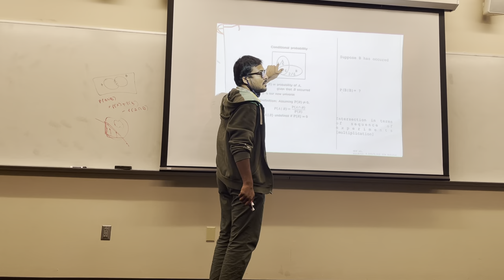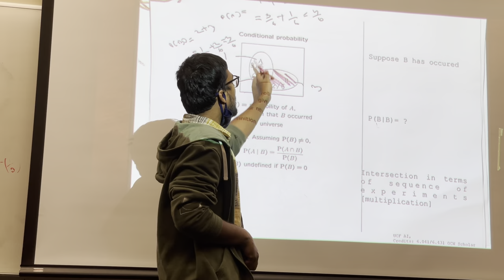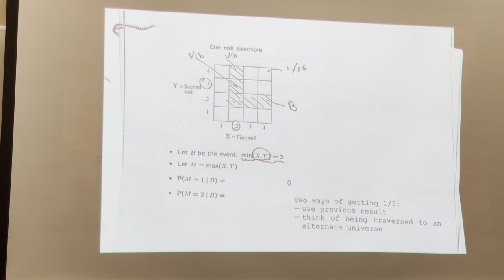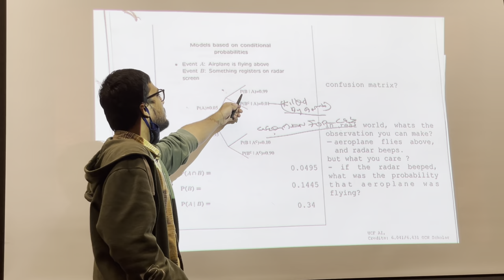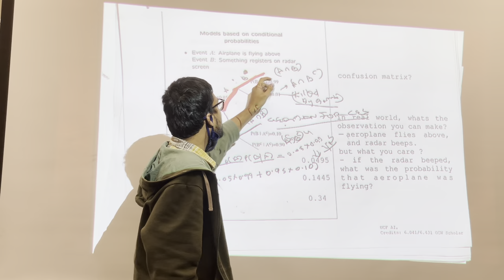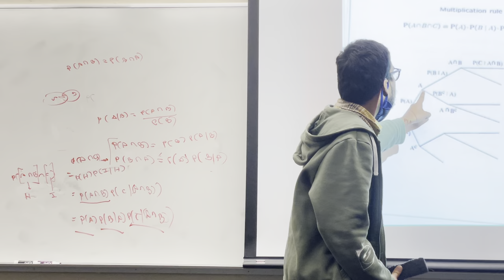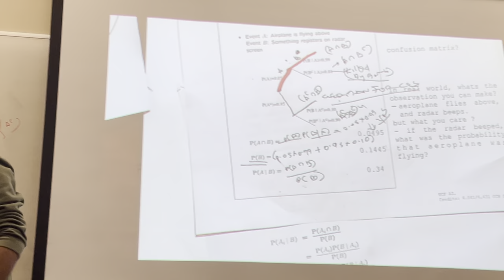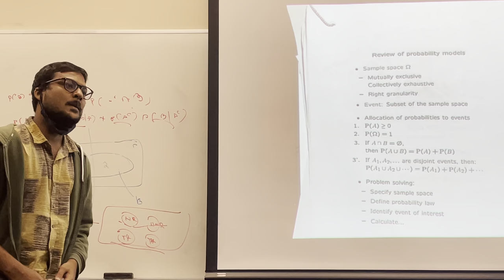Supplementary 02 Conditional Probability and Bayes' Rule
By: Rajat Modi

Based on:
John Tsitsiklis. 6.041SC Probabilistic Systems Analysis and Applied Probability. Fall 2013.